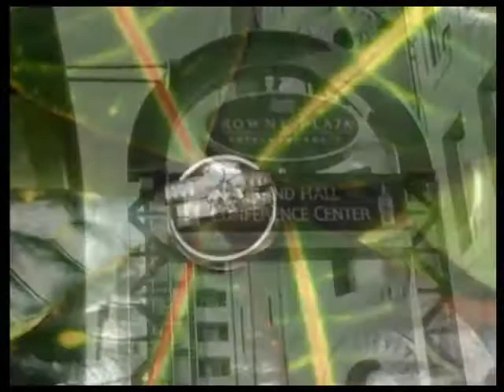2007_09_15_RECAP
wedding Recap